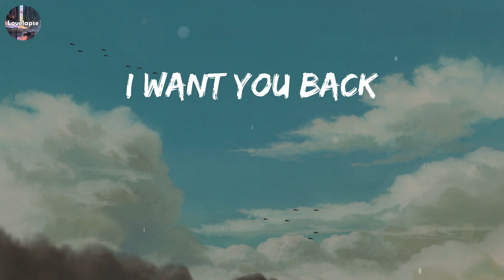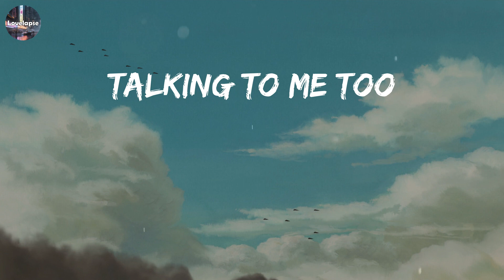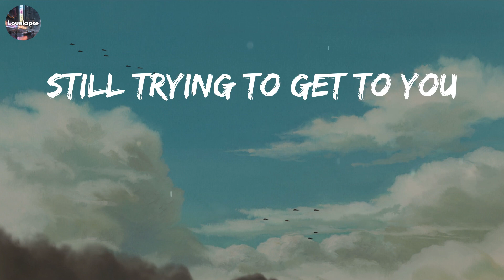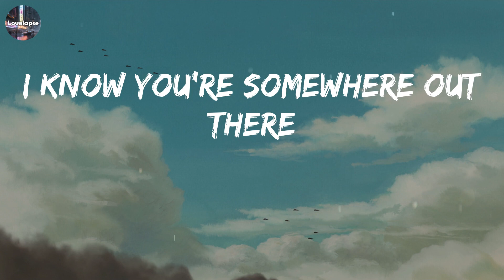Talking to the Moon (Lyrics) - Bruno Mars // Playlist Music // Adele, Ed Sheeran